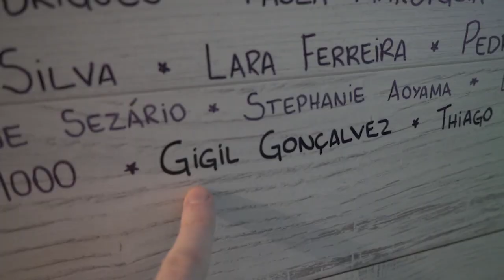As Melhores Notícias do Brasil! (Papai Noel Negro, Dinossauros, e mais!)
Mais um vídeo com só notícias boas do seu país incrível!